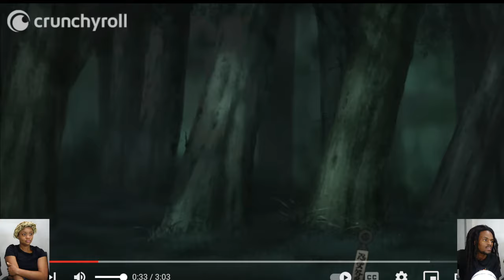Wife's First Anime Reaction Was SHOCKING! | Minato vs Obito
Minato vs Obito | Naruto Shippuden

© H2BTEEVEE